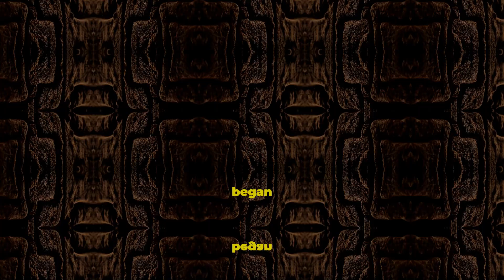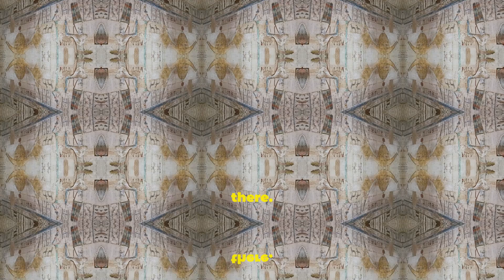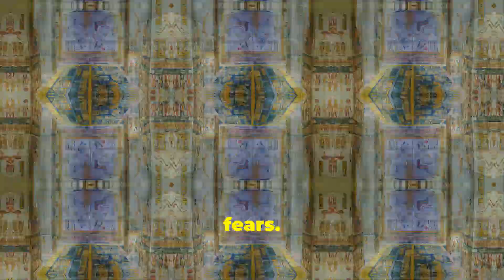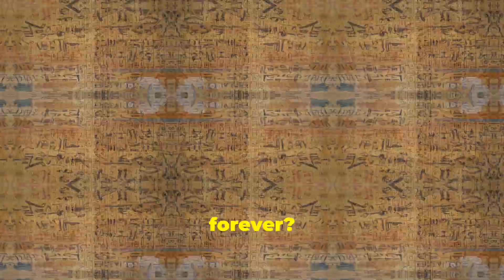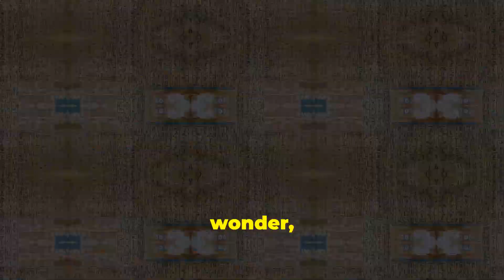The SHOCKING Truth Behind the VALLEY of the KINGS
In "The SHOCKING Truth Behind the Valley of the Kings," we uncover the mysteries buried beneath Egypt's most famous burial ground. For centuries, the Valley of the Kings has been a symbol of Egypt’s majestic history, home to the tombs of legendary pharaohs like Tutankhamun and Ramses the Great. But recent discoveries have revealed shocking truths that were hidden for thousands of years.

In this video, we explore groundbreaking findings, including secret chambers, ancient rituals, and the possibility that the Valley was much more than just a royal necropolis. Could these unfinished tombs tell a darker story? Were the pharaohs facing challenges far beyond the grave, struggling through unknown trials in the afterlife? Join us as we delve into the hidden aspects of Egyptian history, piecing together clues that could rewrite everything we know about this ancient civilization.

Whether you’re a history enthusiast, an Egyptology fan, or simply intrigued by ancient mysteries, this journey will leave you captivated. From the use of modern technology to uncover buried secrets, to the exploration of unfinished tombs that hold the key to a forgotten past, you won’t want to miss a single detail. Prepare to be shocked by what we reveal!

Valley of the Kings, ancient Egypt, shocking discoveries, hidden chambers, Egyptian burial rituals, pharaoh tombs, Egyptology, archaeology, ancient mysteries, Tutankhamun, Ramses the Great, unfinished tombs, Egyptian history